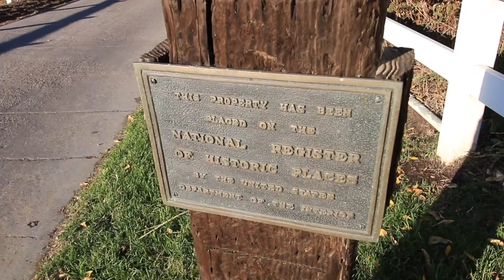Malibu Wine Hikes with Stanley the Giraffe in Saddlerock Ranch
Malibu Wine Hikes is a two-mile guided hike through the private Saddlerock Ranch in the hills above Thousand Oaks. Our guide Kurt took us all over the property and showed us the animals, art and cave paintings.

Gear:
Camera for photos
Camera for video
Main Lens